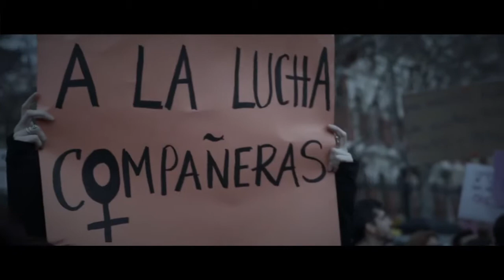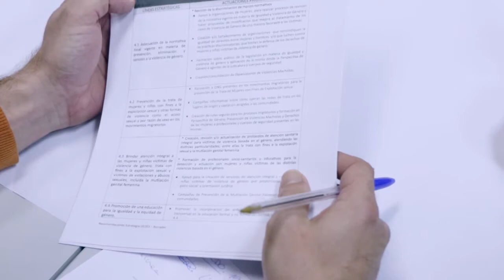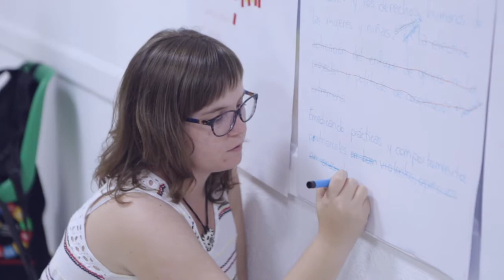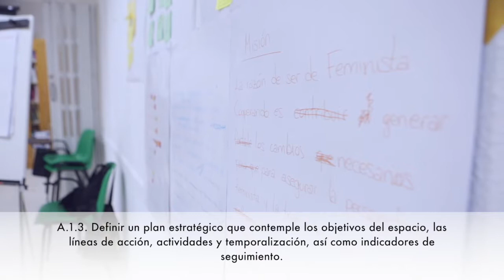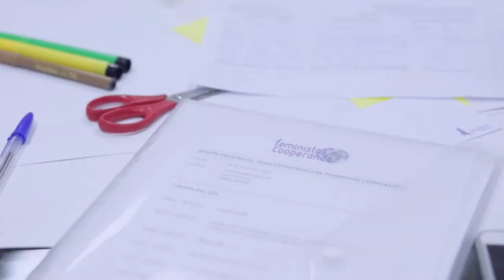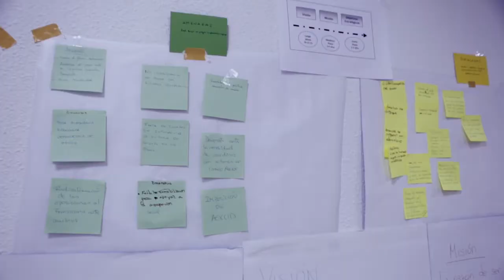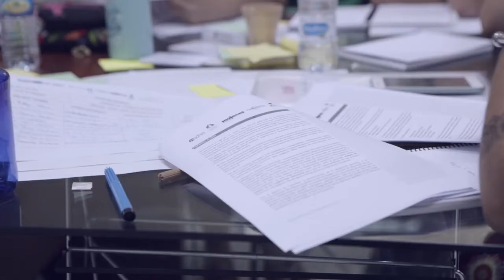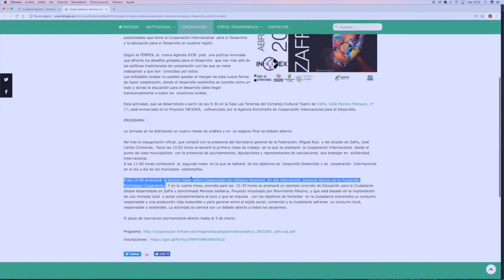Feministas Cooperando. Fase II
Feministas Cooperando es una agrupación que nace a inicios del 2017 gracias al apoyo y la financiación de la Agencia Extremeña de Cooperación Internacional al desarrollo - AEXCID. La agrupación está conformada por 5 organizaciones feministas con presencia en Extremadura: Asociación de Derechos Humanos de Extremadura, Asociación Malvaluna, Fundación Anas, Mujeres en Zona de Conflicto y Fundación Mujeres, como coordinadora.

El objetivo principal del proyecto que ha estado impulsando la agrupación es "Fortalecer la perspectiva feminista y la transversalización del enfoque de género en las estrategias y acciones de desarrollo que se diseñen e implementen en la región". Para ello durante el año 2018, la agrupación trabajo entorno a dos resultados muy concretos:

Resultado 1: Definida la estrategia de Feministas Cooperando, en el medio plazo, para impulsar la perspectiva feminista y la introducción del enfoque de género en las políticas de cooperación para el desarrollo en Extremadura.

Resultado 2: Realizadas acciones de sensibilización e incidencia a partir del documento de recomendaciones para la implementación del enfoque de género en la cooperación extremeña para contribuir a la socialización y adopción del mismo.

Esperamos que disfrutéis esta pequeña muestra de nuestro trabajo y que nos sigáis acompañando en este camino hacia la plena igualdad de género entre mujeres y hombres en todos los aspectos y dimensiones de la vida.